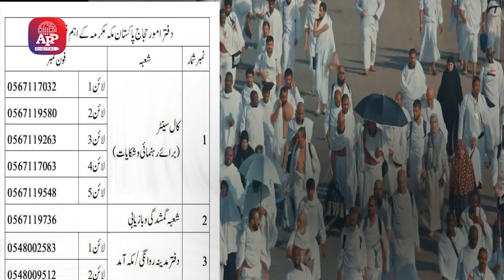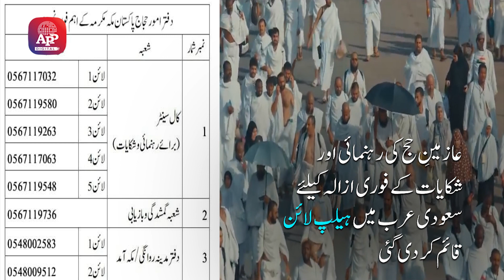Hajj 2023 | Token for Qurbani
پاکستانی حجاج  کے لیے  اہم خبر

پاکستانی عازمین ِ حج    کے مطالبے  پر حکومت پاکستان نے سعودی بنک کے تعاون سے قربانی کا انتظام کردیا

عازمین 720 ریال جمع کرا کر قربانی کا ٹوکن حاصل کر سکتے ہیں

 قربانی کا  ٹوکن عازمین کو انکی رہائش گاہ کے  قریب قائم بوتھ یا موبائل وین سے  دستیاب  ہو  گا

عازمین کو ٹوکن حا صل کرتے  وقت قربانی کا وقت بتایا جائے گا

منی میں بھی خصوصی بوتھ یا موبائل وین کے ذریعے  قربانی کا  ٹوکن  دستیاب  ہو گا

حجاج         قربانی اور حلق کروا نے کے بعد   احرام اتاریں گے

ڈی جی حج  کے   مطابق   عازمین ِ حج  کو تمام سہولیات  کی فراہمی کو   یقینی   بنایا جا رہا  ہے

حجاج کیلئے مکہ میں رہائش ،   خوراک اور ٹرانسپورٹ کا بہترین انتظام کیا ہے ۔

عازمینِ حج کی رہنمائی اور شکایات کے فوری ازالہ کیلئے  سعودی عرب میں ہیلپ لائن قائم کر دی گئی